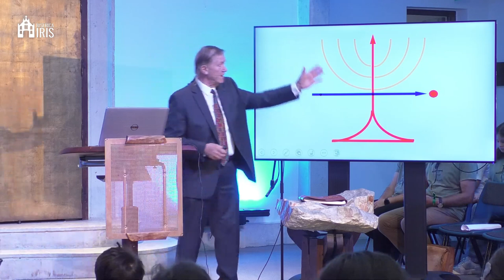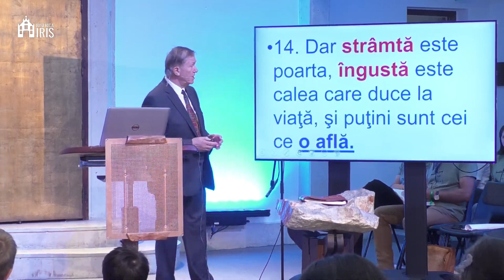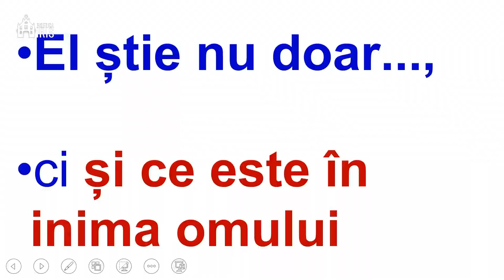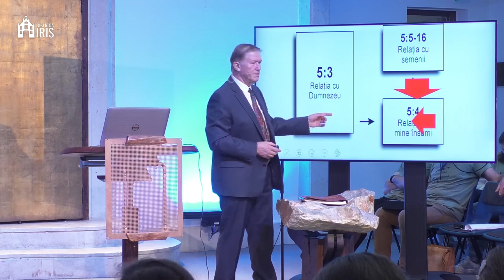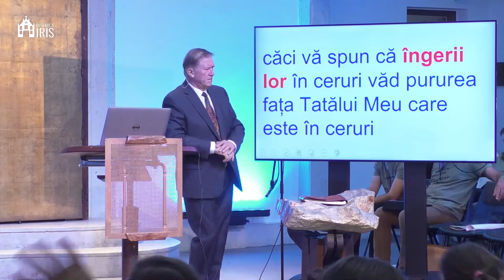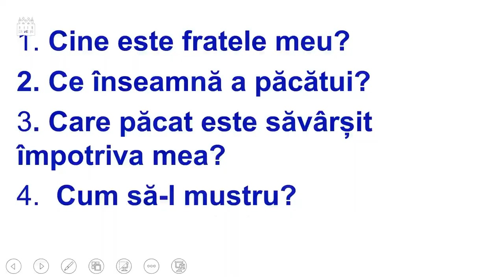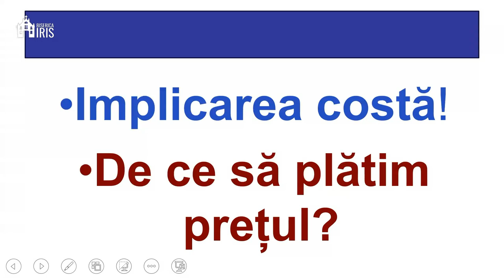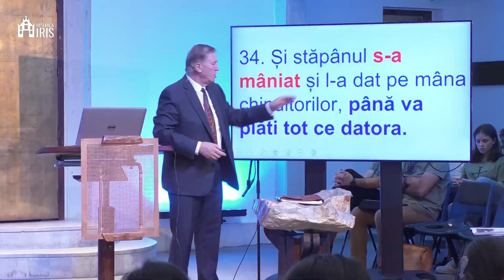Beniamin Fărăgău - Adună și nu risipi!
Biserica Iris Cluj Napoca - mesaj de încurajare și zidire spirituală, rostit de pastorul Beniamin Fărăgău, în data de 20 august 2023. Predici pentru vremuri grele